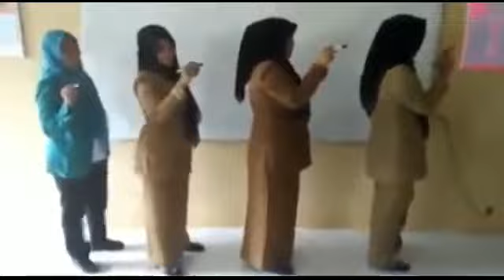Viral..!! Guru Montok Goyang Kocak